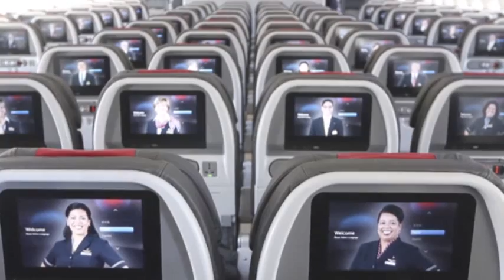Plane Crash Survival Odds Have Improved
Passengers in plane crashes today, such as the one in San Francisco involving Asiana Airlines Flight 214, are more likely to survive than in past disasters. (July 8)